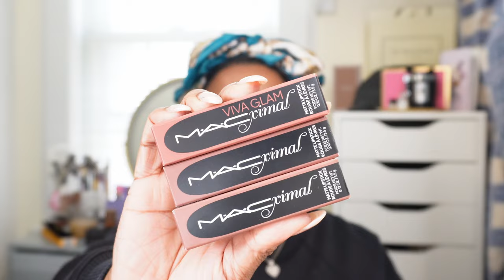SEPHORA + MAC M·A·CXIMAL TRY ON | MUFE HD GLOW 4N62 | PINK vs PEACH ON DARK SKIN | First Impressions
I bought it so now it's time to try it on. Which side is better? Is there a big difference? Look out for Part 2!!

Timestamps:
Intro - 00:00
What I Got - 00:32
Pink vs Peach Corrector - 04:00
Foundation Try On - 05:00
Summer Fridays - 06:12
Pink vs Peach Powder - 08:20
Dior Copper Essentials (LE) - 10:35
MAC M·A·CXIMAL SILKY MATTE LIPSTICK - 12:10
New Vs Old Whirl - 14:49
Warm Teddy - 15:25
Viva Glam Equality - 16:17

New Makeup:
Laura Mercier Real Flawless Weightless Perfecting Waterproof Foundation - 5N2 Cardamom
MUFE HD Glow Foundation - 4N62
HUDA BEAUTY FAUXFILTER Under Eye Color Corrector - Lychee
Huda Beauty Easy Bake Loose Baking & Setting Powder - Peach Pie
Summer Fridays Dream Lip Oil - Rosewood Night
Danessa Myricks Beauty Linework Paintbrush Fluid Liquid Eyeliner - Black
MAC EXTENDED PLAY GIGABLACK LASH MASCARA
MAC Lip Liners - Cork & Chestnut
MAC M·A·CXIMAL SILKY MATTE LIPSTICK
Warm Teddy, Whirl, Viva Glam Equality

I 💜 you to Della Reeses Pieces!